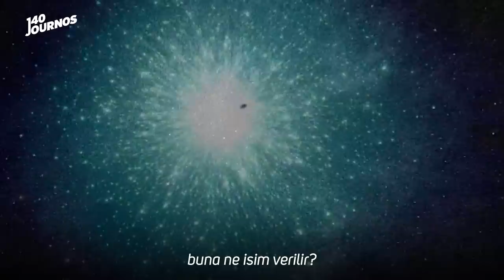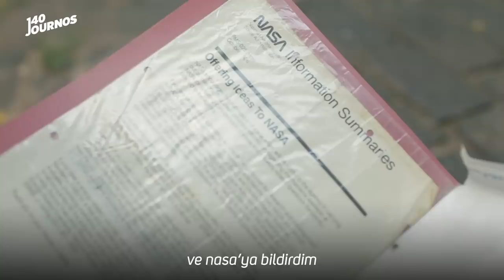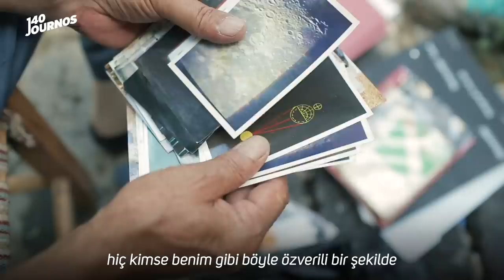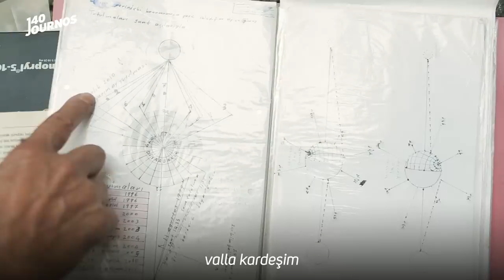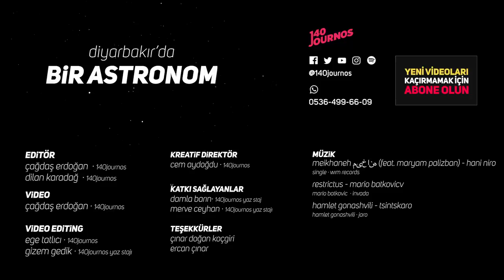profil: diyarbakır'da bir astronom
1992'de diyarbakır'dan nasa'ya ayın dünya çevresindeki hareketinin dairesel olmadığını söyleyerek literatürü değiştiren bir mektup gönderildi.

hayalgücü, yaşadığı coğrafyanın sınırlarını aşan ve amatör olarak astronomiyle ilgilenen abdülkadir topkaç, diyarbakır sur'daki çatışmalarda teleskopu kırıldığı için 27 yıl sonra ilk kez çalışmalarına ara vermek zorunda kaldı.

140journos'tan "profil: diyarbakır'da bir astronom"

duyuru: video yayınladıktan sonra, abdülkadir topkaç'a teleskop almak için 3 gönüllü tarafından başlatılan kitlesel fonlama kampanyası başarıyla tamamlandı. teleskop eylül 2018 itibariyle abdülkadir topkaç'a ulaştı; fondan geriye kalan miktar ise kendisinin banka hesabına hibe olarak yatırıldı.

🎧 meikhaneh (feat. maryam palizban) - hani niro
🎧 restrictus - mario batkovicv
🎧 i'm bound to pack it up -  aluminium
🎧 tsintskaro - hamlet gonashvili

whatsapp’tan “140journos” yazın ve 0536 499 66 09 numaralı telefona gönderin veya linke tıklayın